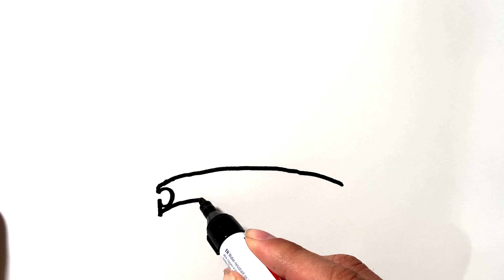How to Draw a Crown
Learn how to draw a crown in this simple, step by step drawing tutorial